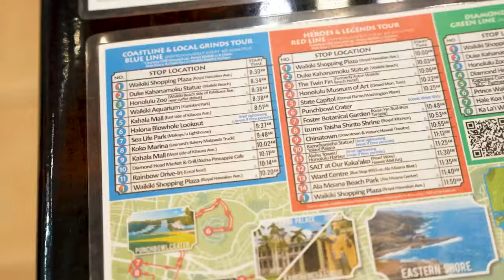Holoholo with E Noa Corporation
Book your next tour around the islands with E Noa Tours!